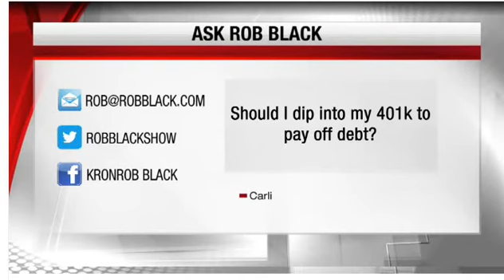Gaga bankrupt, college loan forgiveness, useing 401k for debt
Rob Black's Winners & Losers about Elizabeth Warren, Lady Gaga going bankrupt, and Samsung's Galaxy Fold.   Rob also answers the viewer question, "Should I dip into my 401k to pay off debt?"